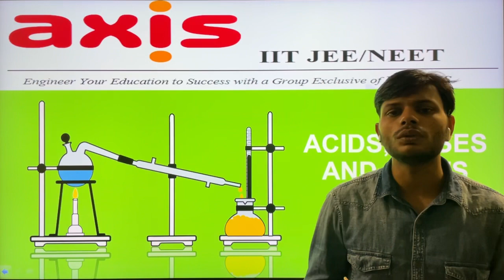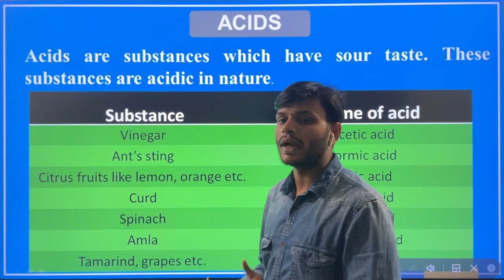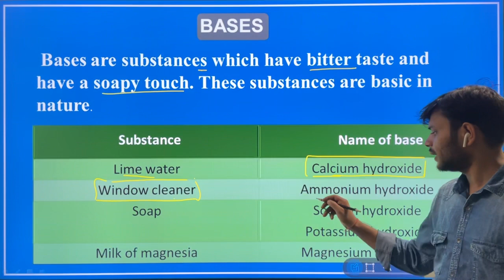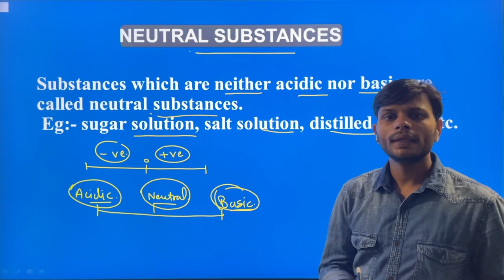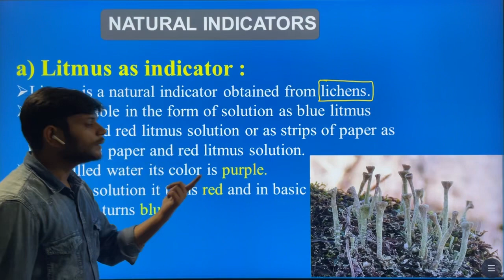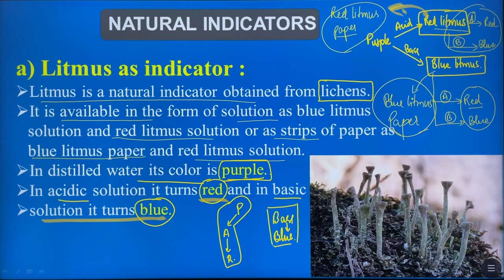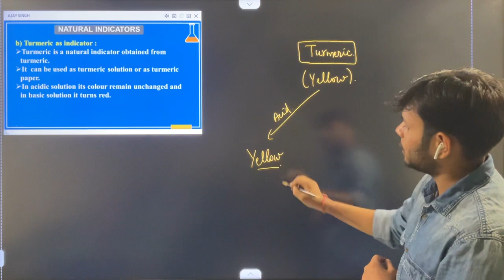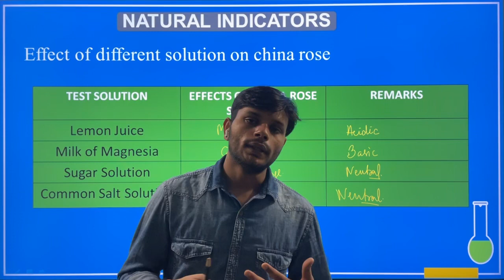Class 7 | Acids, Bases & Salts | L 1